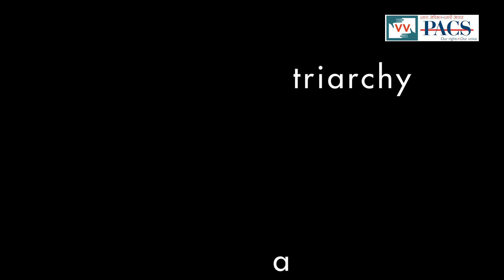Breaking the Stereotypes.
Community Correspondent Rekha bhangre reports from Madhya Pradesh on the ratio of Girls and boys in school.